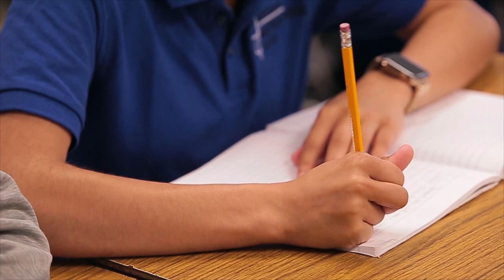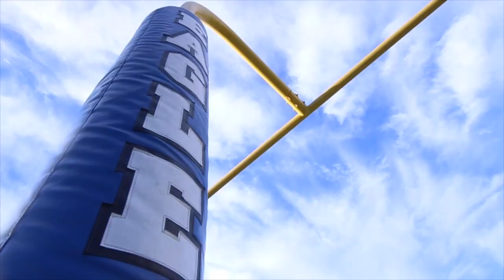Discover Heritage Christian School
As one of the finest private schools in the United States, Heritage Christian School desires to partner with Christian families to provide a Christ-centered education with strong, college-prep academics and intentional discipleship of students. Learn more about the Inspiring Education offered at HCS at heritagechristian.net.